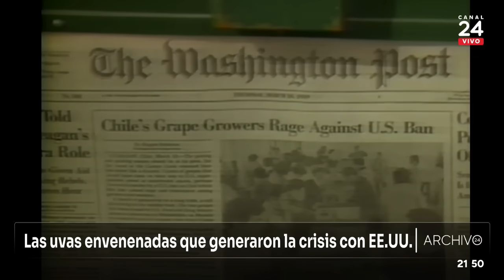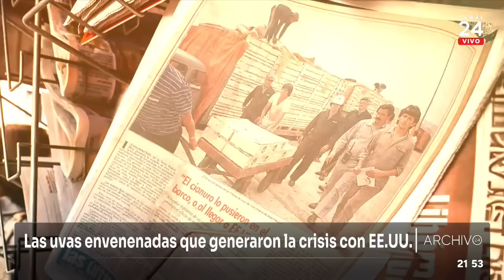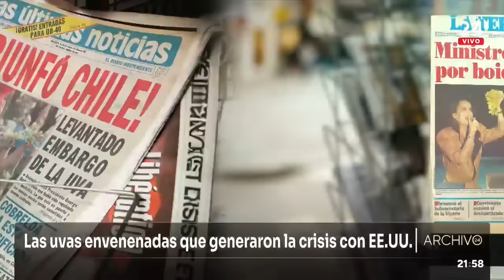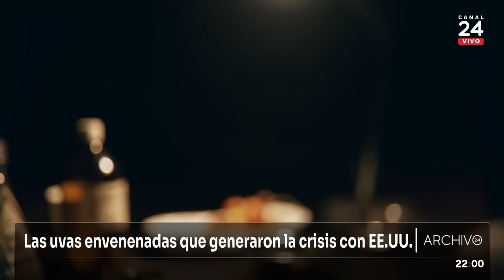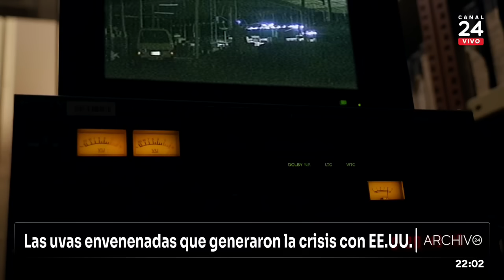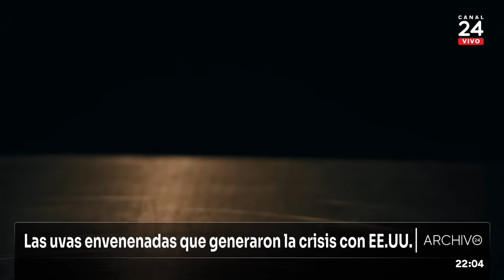Archivo 24: las uvas envenenadas que generaron la crisis con EE.UU. | 24 Horas TVN Chile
Hace 35 años se vivían los últimos meses de la dictadura y muchos no creían que Pinochet fuera a dejar el poder. En ese ambiente, en marzo de 1989, uvas chilenas envenenadas con cianuro fueron encontradas en Estados Unidos, paralizando la exportación y desatando una crisis diplomática entre ambos países.